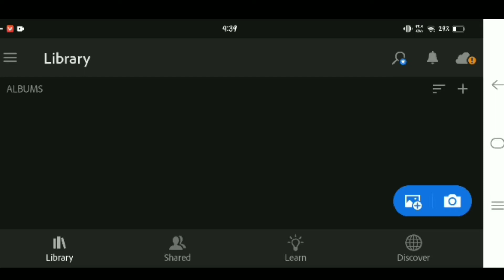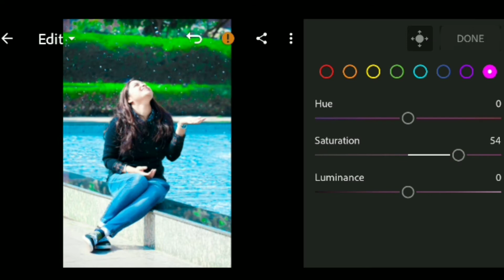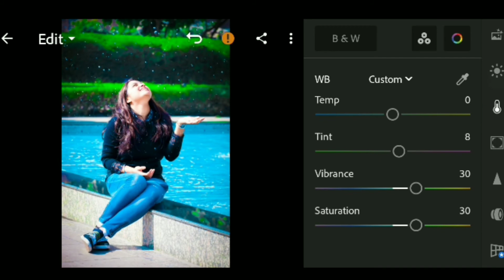lightroom photo editing tutorial video | ফটো এডিট করার নতুন ভিডিও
lightroom photo editing tutorial viral new video, lightroom photo editing video. lightroom editing. lightroom photo color effect cheng background change. lr edting tutorial. new video upload on youtube. new viral video photo editing tutorial. new upload video on youtube form phone. edting video top on.

lightroom photo editing tutorial video,

Facebook পেজ link, ফটো এডিটর👇
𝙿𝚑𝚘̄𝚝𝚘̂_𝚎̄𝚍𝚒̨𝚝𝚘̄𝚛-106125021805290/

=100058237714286